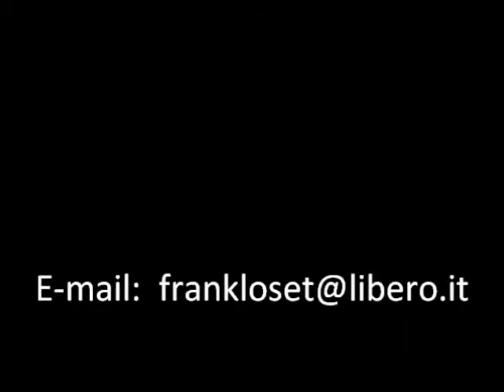41/123 - "Mezzanotte in poi" - Mattina 2012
Video -- 41° Filmato - Mattina - "Mezzanotte in poi" Composta sul pianoforte della scuola in un momento di pausa.  Bari -- Palese lì, 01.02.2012